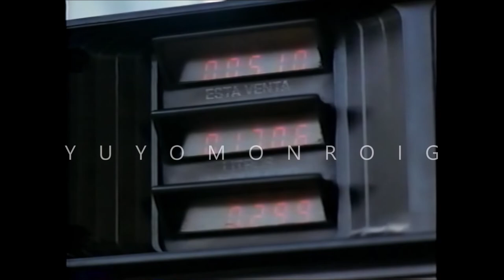Linda Sara (Jacobo Morales - 1994) - #1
Chayanne
Dayanara Torres
Daniel Lugo
Adamari López
Johanna Rosaly
Jorge Luis Ramos
Horacio Olivo